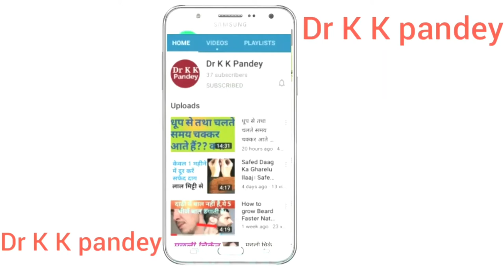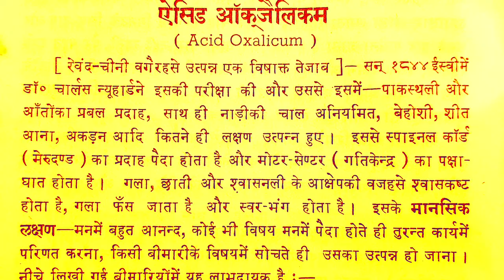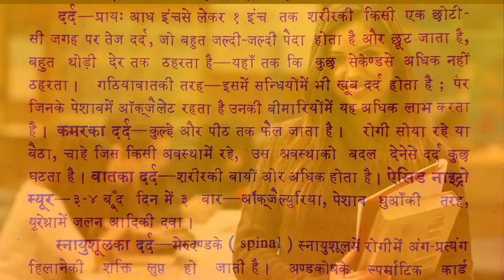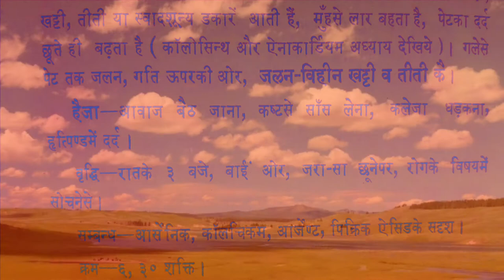Oxalic acid homeopathic medicine || Oxalic Acid Symptoms and Uses in Hindi || Acid oxalic homeopathy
Acid oxalic homeopathy Symptoms and Uses in Hindi. रोग के बारे में सोचने पर रोग की तकलीफ बढ़ जाना एक अद्भुत लक्षण है इस दवा का।

● Consultation Fee--

   In India--500₹/month

   Abroad--15$/month

IFSC Code-SBIN0011247
(Kamalakar Pandey)

oxalic acid home sweet home,
homemade oxalic acid vaporizer